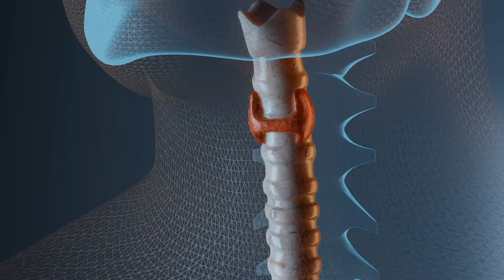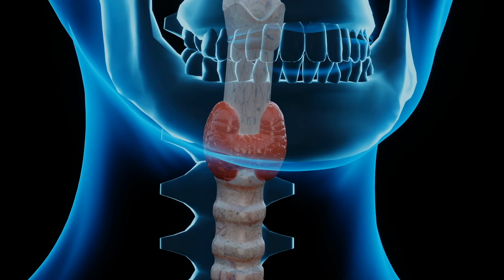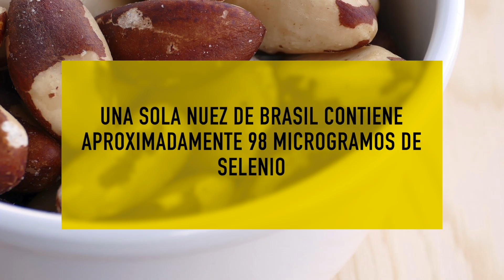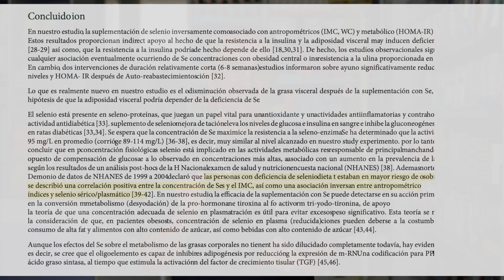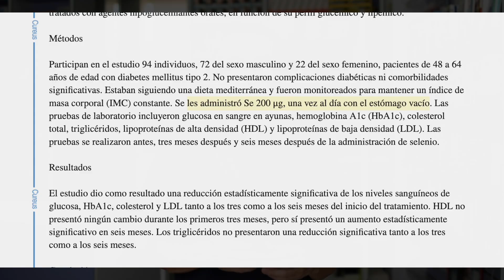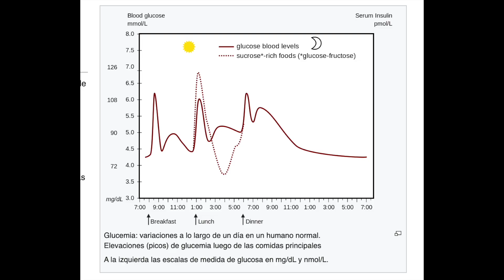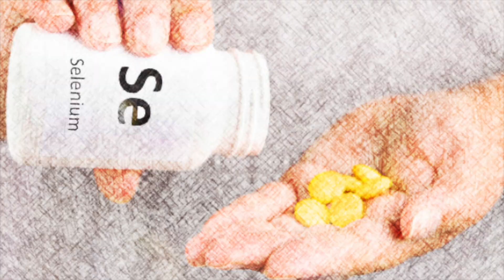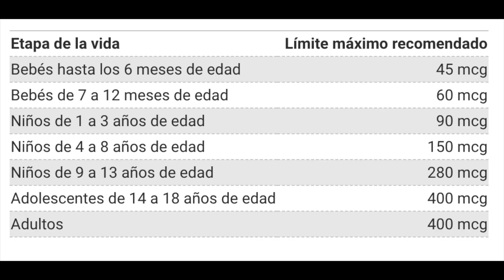2 NUECES que AYUDAN a la TIROIDES y a PERDER PESO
Las nueces del Brasil son una excelente fuente de selenio, con casi 200 microgramos en dos nueces, lo que equivale a la cantidad de un suplemento de selenio.

00:00 Introducción: 2 NUECES que AYUDAN a la TIROIDES y a PERDER PESO
01:02 El selenio: ese elemento esencial
03:04 Las nueces del Brasil
04:09 Investigación suplementación selenio
07:25 Problemas de un exceso de selenio
08:57 Preguntas finales

El selenio es un elemento esencial presente en las enzimas y proteínas conocidas como selenoproteínas. Estas proteínas desempeñan un papel importante en la construcción del ADN, la protección celular contra daños e infecciones, y la regulación del metabolismo de las hormonas tiroideas.

La glándula tiroides es el órgano con la mayor concentración de selenio en nuestro cuerpo. El selenio es conocido por su capacidad antioxidante, que combate el estrés oxidativo y protege contra enfermedades crónicas.

La deficiencia de selenio está relacionada con trastornos de la tiroides, y la dieta occidental moderna a menudo carece de este mineral debido al consumo de alimentos refinados y procesados. La ingesta diaria recomendada es de aproximadamente 55-60 microgramos, pero las mujeres embarazadas o lactantes pueden necesitar más.

Otros alimentos ricos en selenio incluyen pescado azul, pollo, queso, lentejas, huevos y otros frutos secos. Un estudio científico mostró que la suplementación con selenio redujo el depósito de grasa abdominal en pacientes obesos con hipotiroidismo subclínico y diabetes tipo 2.

Sin embargo, es importante no excederse en la ingesta de selenio, ya que puede causar problemas como mal aliento, náuseas, erupciones cutáneas, irritabilidad, sabor metálico en la boca, cabello y uñas quebradizas.

Un exceso severo de selenio puede tener efectos graves, como dificultad para respirar, temblores, fallo renal, ataques cardíacos e insuficiencia cardíaca. Es fundamental mantenerse dentro de los límites superiores diarios recomendados de selenio (400 microgramos para adultos) y consultar a un especialista en nutrición para obtener resultados óptimos sin riesgos.

Información legal.
Vídeo de grabación propia.